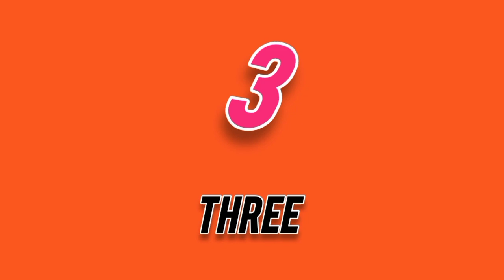1 to 50 Counting with Spelling for Pre-KG | Numbers Counting for Kids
1 to 50 Counting with Spelling for Pre-KG | Numbers Counting for Kids

Counting with spelling for Pre-KG
Numbers Counting for Kids
Kids Counting
Counting